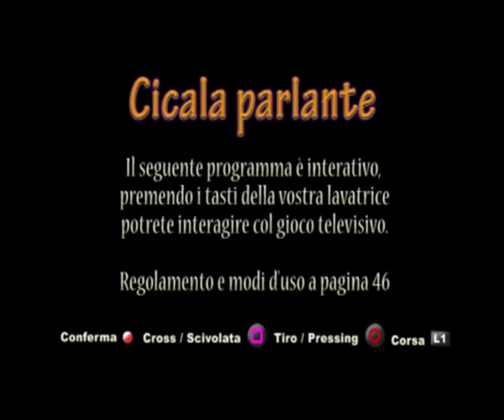Canale Test - Il Cicalo Parlante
Gioca a "Il Cicalo Parlante" su Canale Test, ma prima un pò di pubblicità!

Ideato e prodotto da Bando Sbando